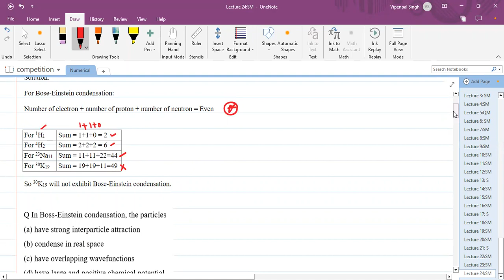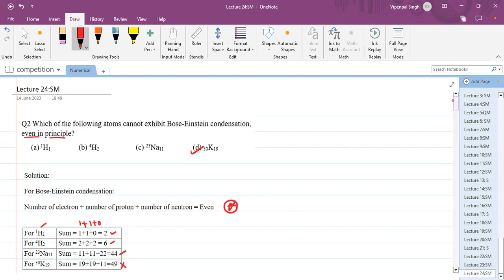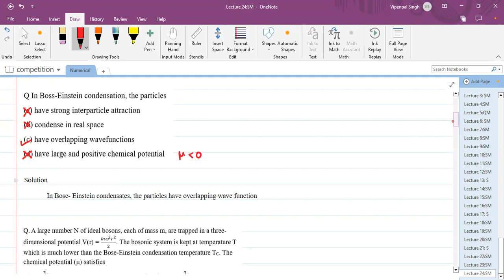Lecture 24: Statistical Mechanics | Bose Einstein Condensation | Master & Lecturer Cadre | PYQs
Lecture 24: Statistical Mechanics| Bose Einstein Condensation | Practice Set | Master & Lecturer Cadre | PYQs | Hindi